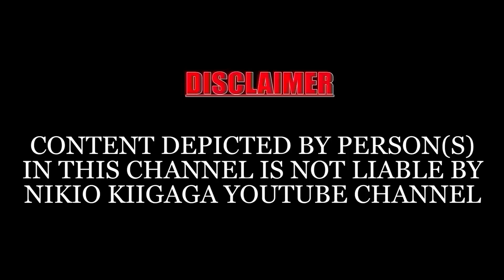HIHI NIGUTURAGA ARATA?MURATA URIA WAMA NIURIKU?NIURI MUDU WAKU WAHAKUHI UNGITA MURATA KANA NOUHINGA?